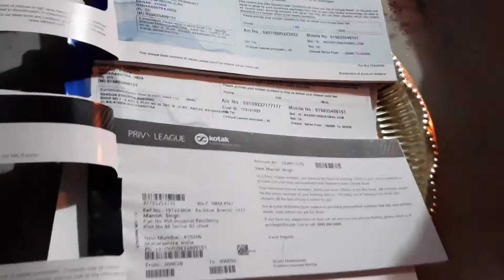Khushiyon ki Diwali in Ram Rajya Ayodhya | Deepotsav Ayodhya 2021 | Diwali in Faizabad |Deepmahotsav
In this video we show you preparation, rituals performed for Laxmi poojan in Diwali Evening. Pooja, firing up crackers and finally a small family drive to Ayodhya.